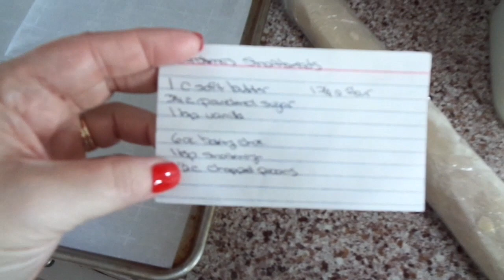Vlogmas 2018: Day 10! So much baking!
Apple Watch Band